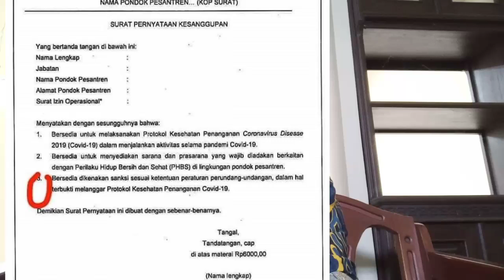SANTRI JABAR MENGGUGAT!! RIDWAN KAMIL DI PROTES PESANTREN DAN SANTRI SE-JABAR